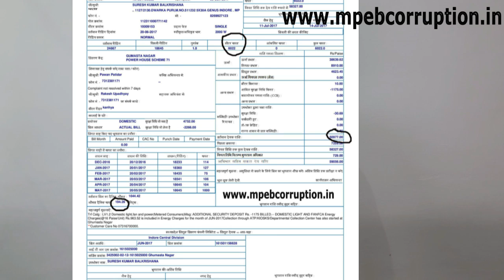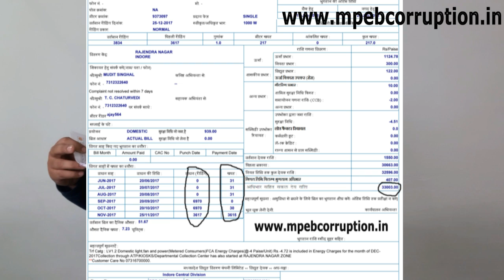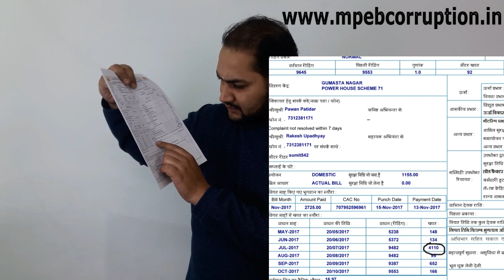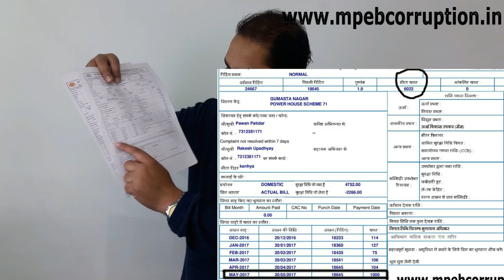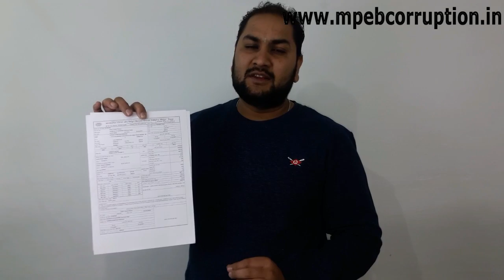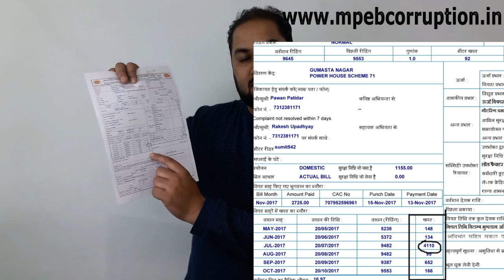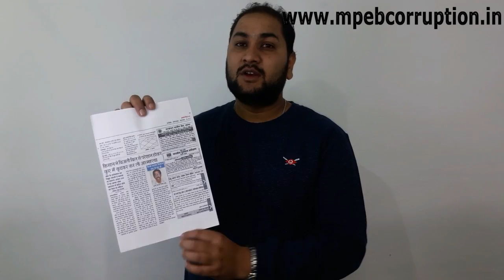ज्यादा बिजली के बिल से परेशान है तो यह विडियो जरुर देखे । Bijli bill bahut aaraha hai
Electricity Bill Jada Aa Raha Hai To Ye Video Jaruru Dekhe, ज्यादा बिजली के बिल से परेशान है तो यह विडियो जरुर देखे,

My Tools :-